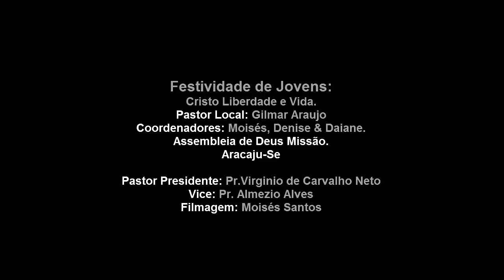Pb. Brandon Alves - A Glória desta última casa....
Pb  Brandon Alves - A glória desta última casa será maior do que a da primeira.